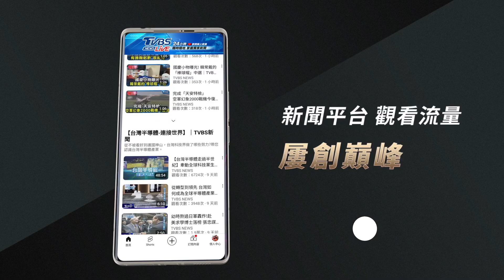提升藝文氣息! 企業捐助百萬 全新北市年底前推50場活動｜TVBS新聞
為了提升新北市的藝文氣息，新北市府跟民間企業合作，獲得百萬元的捐助，將從十月份起到年底前，共推出包括藝文展演、主題書展以及閱讀推廣等50場藝文活動，而地點分布在好幾個行政區的圖書館及兒童親子館，讓民眾可以就近體驗，來感受濃濃的藝文氛圍。